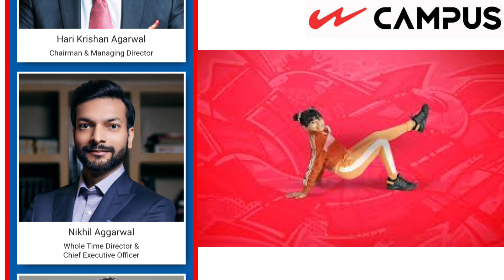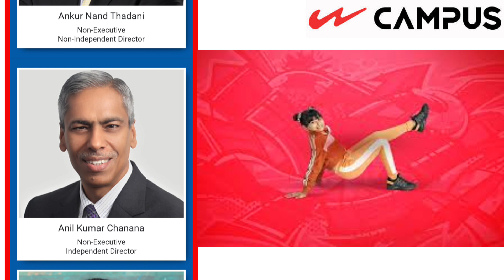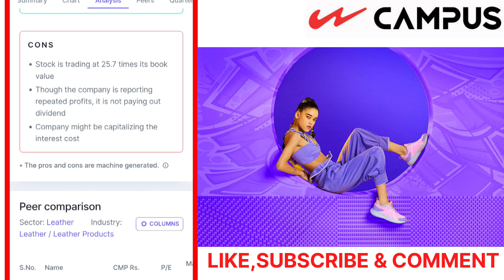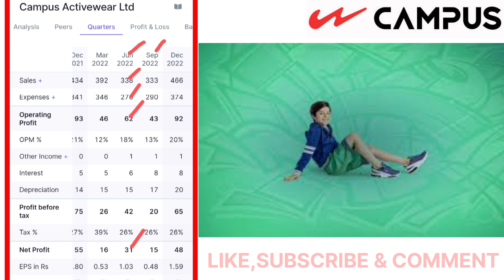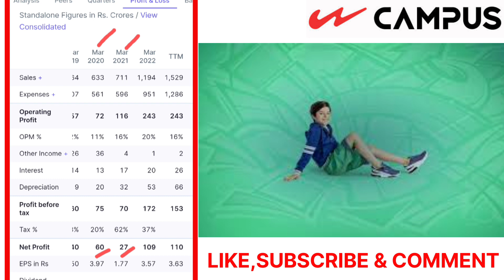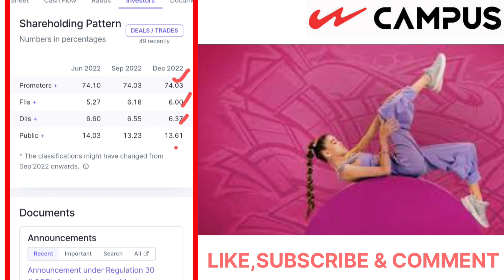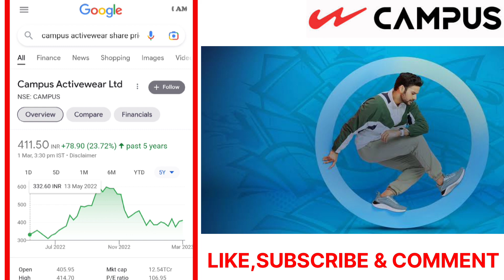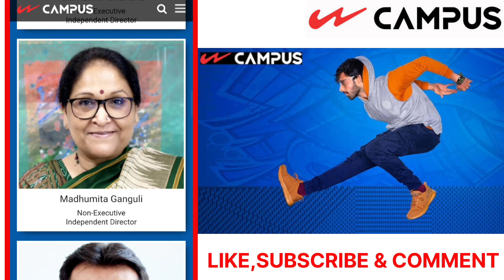Campus footwear share analysis || Case Study & Financial analysis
Campus Footwear share analysis

In this video I have done this company's detailed Fundamental Analysis which can help you to understand It's financial references and providing you a better help in your investments.

Campus Footwear Ltd is a footwear manufacturing company known for producing stylish, comfortable, and durable shoes for both men and women. This financial analysis case study takes a closer look at the company's financial performance over the past few years, analyzing its income statement, balance sheet, and cash flow statement. The analysis reveals that the company has a strong financial position, with consistent revenue growth, high gross profit margins, and a strong balance sheet. However, the declining net profit margin and heavy investments in fixed assets may be a cause for concern. Overall, the company has a solid foundation and can continue to grow and prosper with careful management in the competitive footwear industry.

LINK TO OPEN DEMAT AND TRADING ACCOUNT WITH SBI